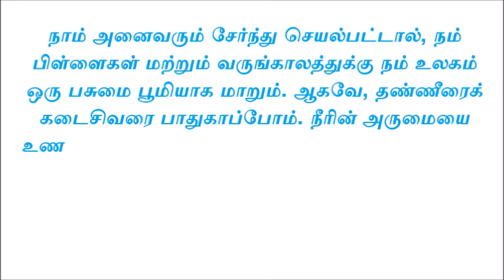தண்ணீர் பேச்சை சேமிக்கவும் | நீர் பாதுகாப்பு பேச்சு போட்டி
நீர் பாதுகாப்பு பேச்சு போட்டி,
நீர் பாதுகாப்பு வாசகங்கள்,
நீர் நிலைகளை பாதுகாத்தல் கட்டுரை,
நீர் பாதுகாப்பு கட்டுரை pdf,
நீரின் முக்கியத்துவம் பற்றிய பேச்சு,
water conservation,
நீர் வளம் கட்டுரை
நீரை பாதுகாக்கும் வழிமுறைகள் கட்டுரை
Save water speech in tamil pdf
Save water speech in tamil for students
Save water speech in tamil 10 lines
நீர் பாதுகாப்பு வாசகங்கள்
தண்ணீர் மாறுவேடம்
தண்ணீர் சேமிப்பு வழிகள்
தண்ணீர் பற்றிய கட்டுரை class 9
தண்ணீர் சேமிப்பு கட்டுரை
நீர் வளம் கட்டுரை
நீரின் முக்கியத்துவம் பற்றிய கட்டுரை
Save water katturai in tamil wikipedia
Save water katturai in tamil pdf
தண்ணீர் சேமிப்பு வழிகள்
தண்ணீர் சேமிப்பு கட்டுரை
தண்ணீரை சேமிப்போம்
நீரை சேமிக்கும் வழிமுறைகள்
தமிழ்நாடு ஆடைகள்
நீரை சேமிக்கும் வழிகள்
தண்ணீர் சேமிப்பு
தண்ணீரை சேமிக்க ஆடம்பரமான ஆடை
தண்ணீரை சேமிக்கவும்
தண்ணீரை சேமிக்க
தண்ணீரை சேமிப்போம்
தண்ணீர் சேமிப்பு
தண்ணீர் சேமிப்பு வழிகள்
நீரை சேமிக்கும் வழிகள்
நீரை சேமிக்கும் வழிமுறைகள்